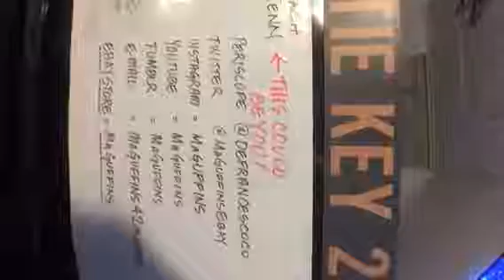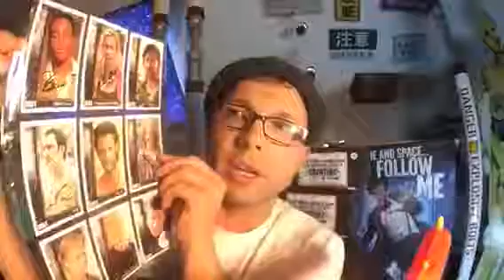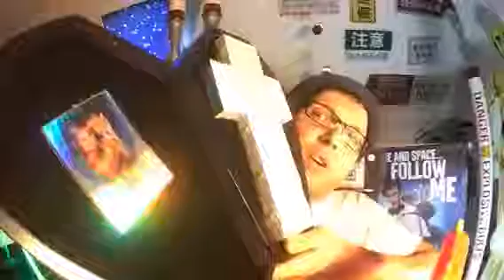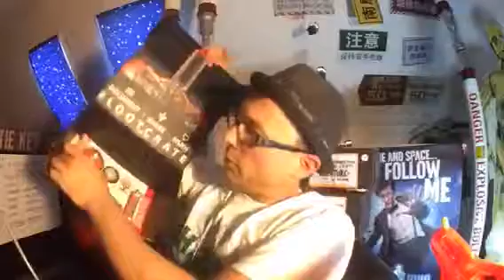GIVEAWAYS Prizes of Geeky-Goodness @defrancescoco @MaGuffinsEbay FIREFLY BUFFY RIOGRANDEGAMES...